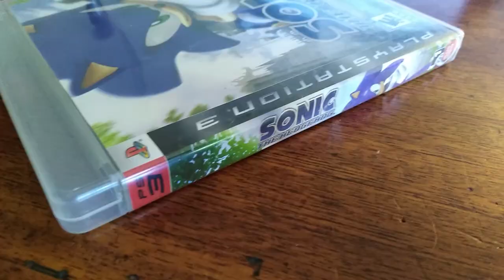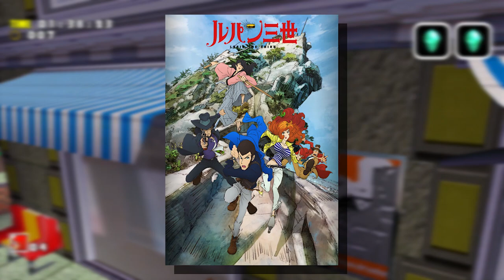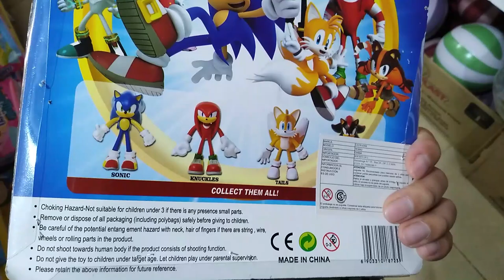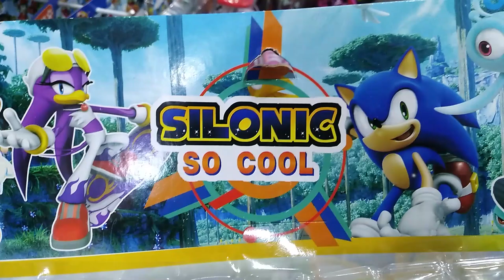The Insane World of Sonic Bootlegs l Novika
we venture to the east for some unofficial fun!
Footage from World of Longplays